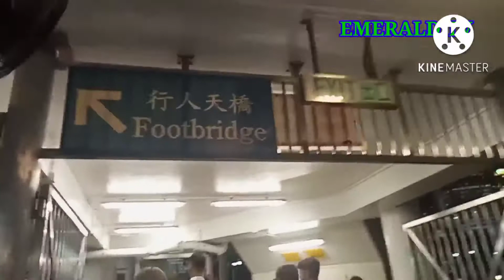FERRY BOAT RIDE TSIM SHA TSIU TO CENTRAL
taking a ferry boat pass to central hongkong from Tsim Sha Tsui